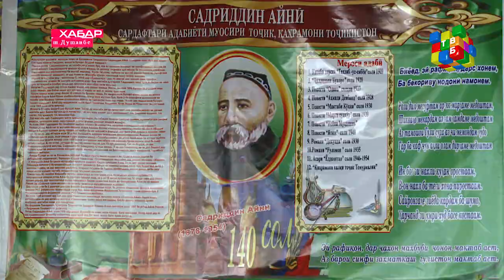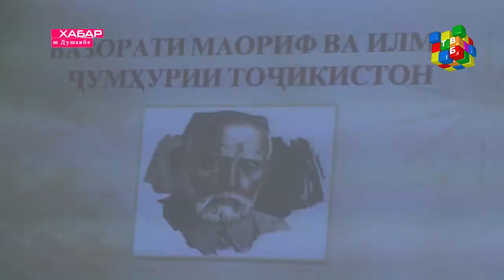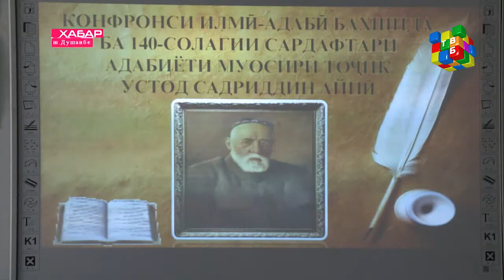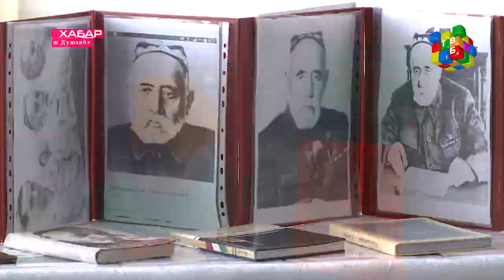«Хабар» барномаи иттилоотӣ - 13.04.2018